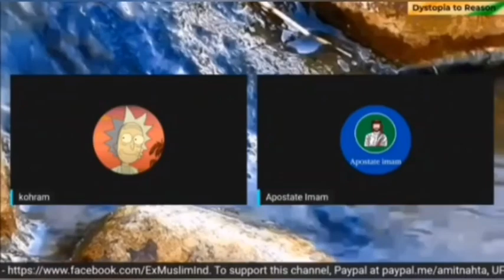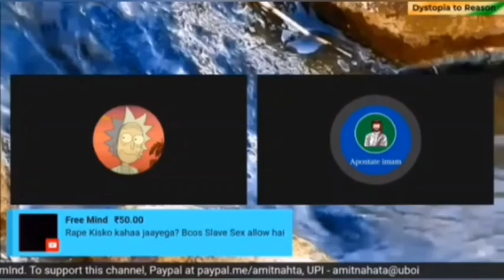comparative religion (subtitled)